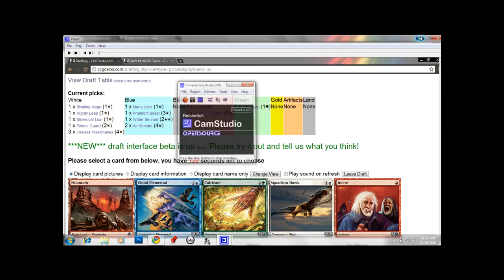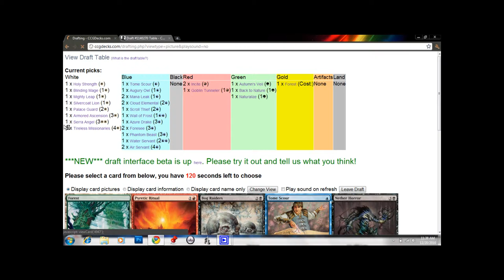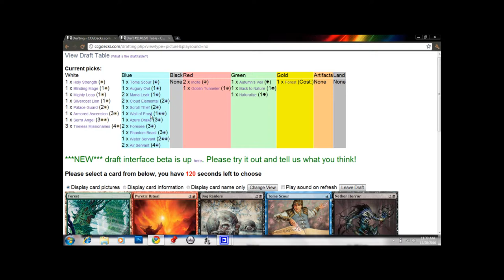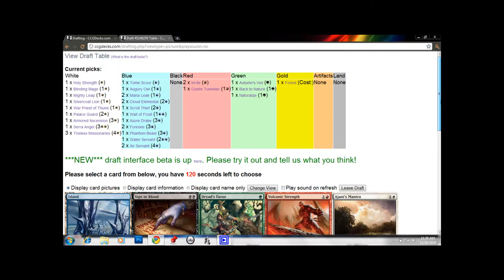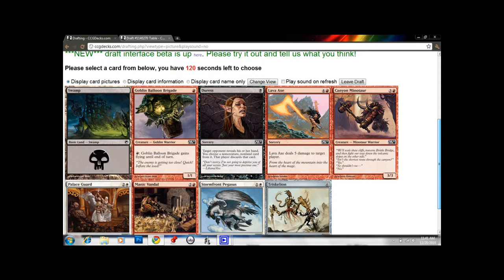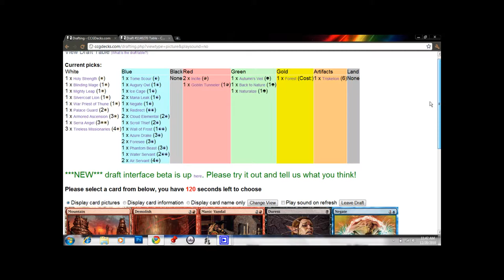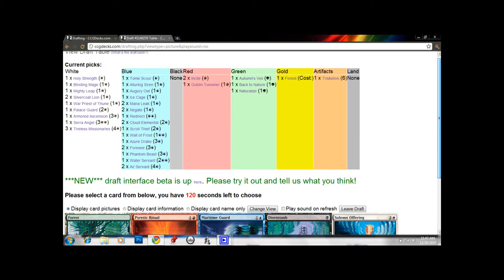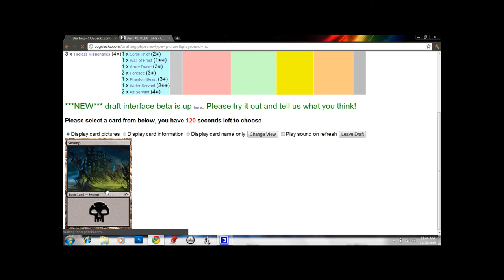Drafting with Dom [M11 Draft #1] - Part 4: Booster 3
In this video, I provide commentary on my CCGDecks draft picks for the third of three M11 boosters.